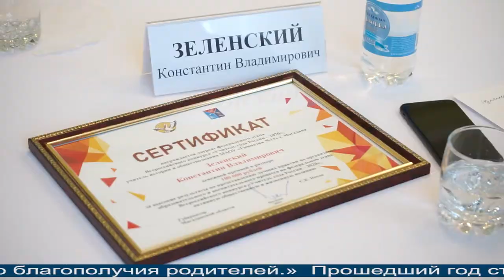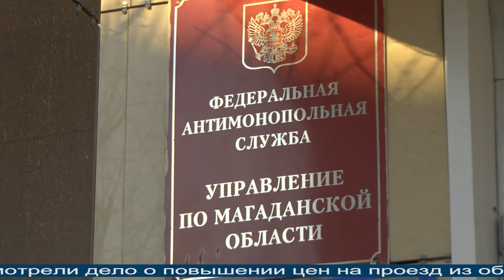Магаданское время от17.02.2021